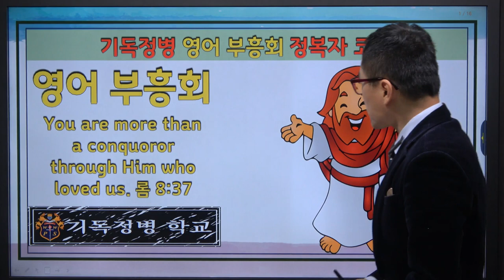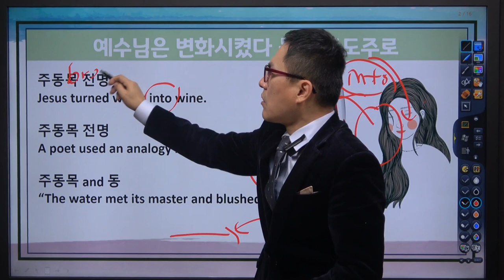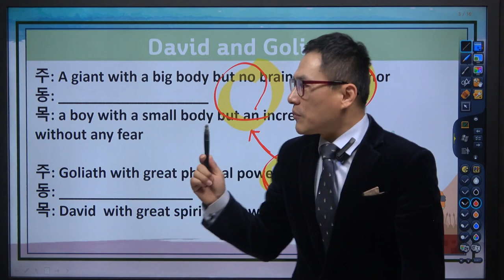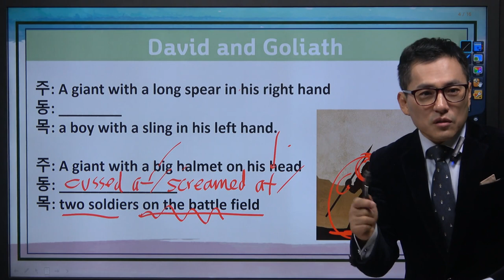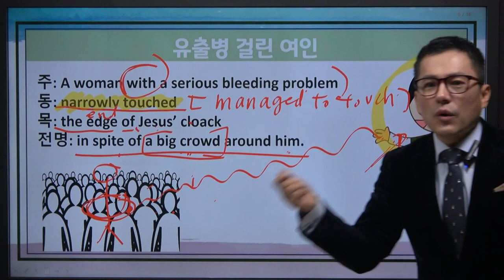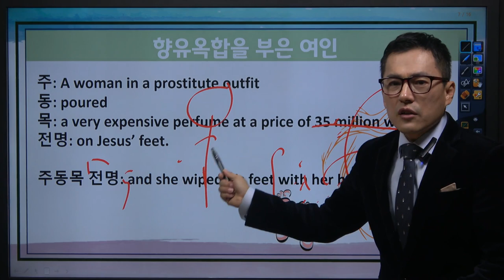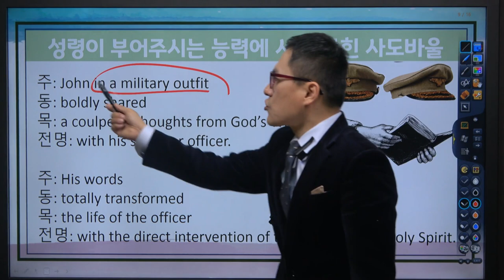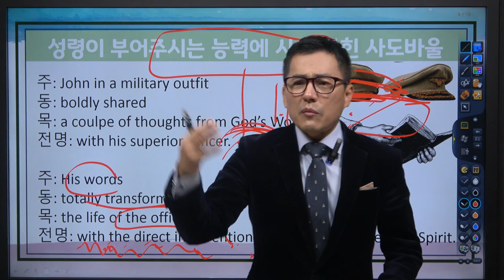성경 영어 [BIBLE ENGLISH] 믿음으로 정복하는 영어 7강